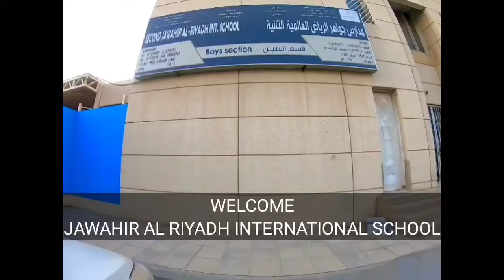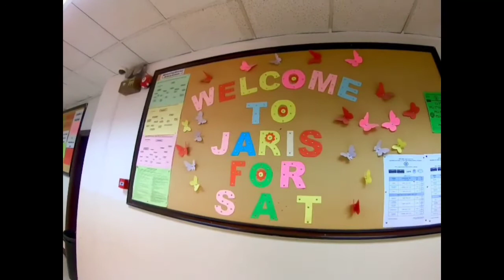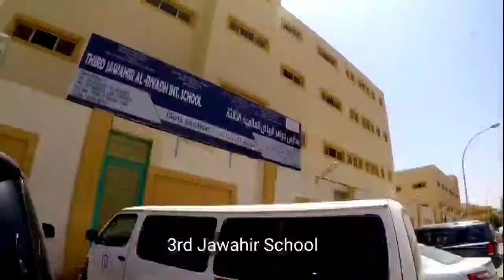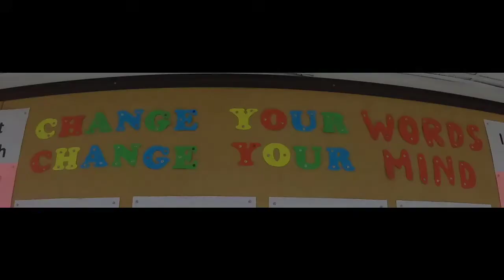Jawahir Al Riyadh International School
The Jawahir Al Riyadh International School
has three school campuses located at the heart of Riyadh, accommodating K-12 girls and boys. The School equipped with all new and advance computer, biology, physics, and chemistry laboratories that are accessible to students. The school also has brand new buses.